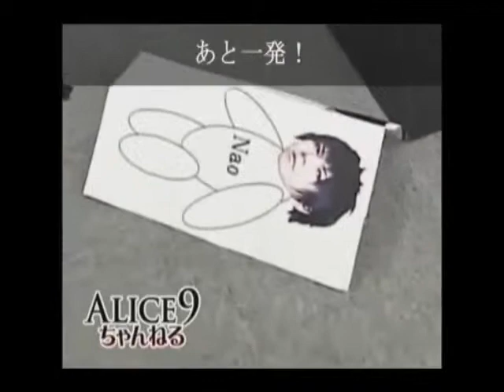Alice Nine 2012